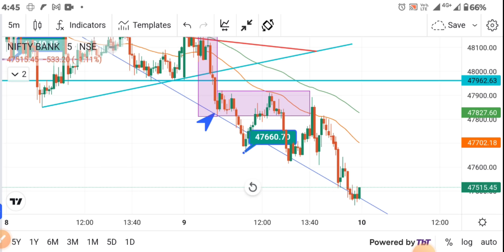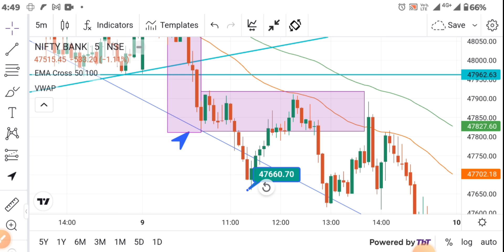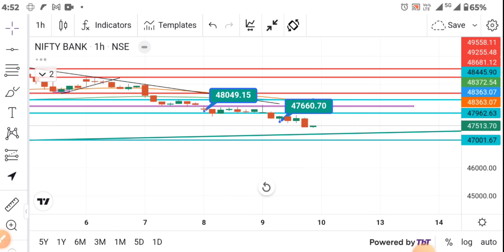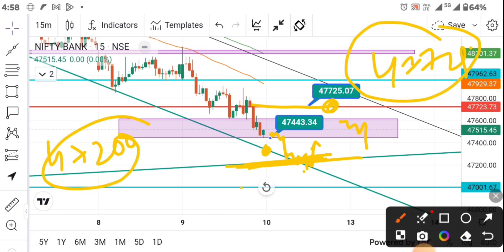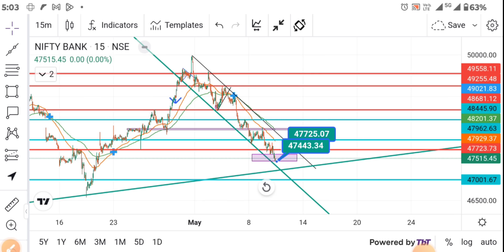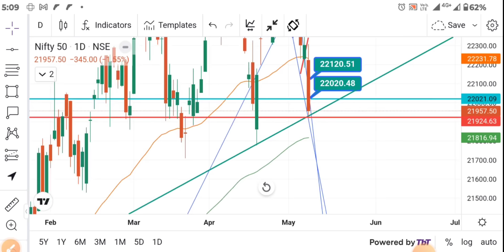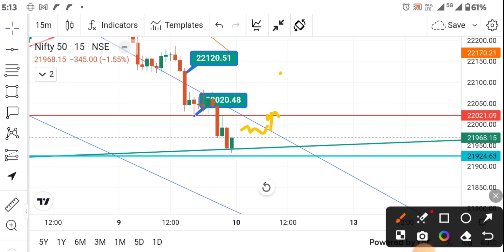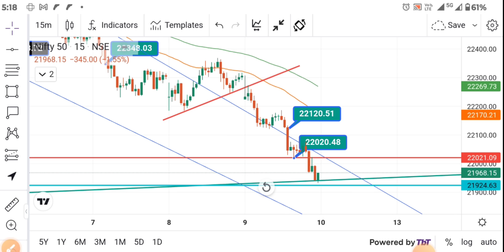Bank Nifty Friday Prediction।Nifty Analysis for Tomorrow।Friday Market Prediction।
Bank Nifty Analysis For Friday!Nifty Prediction For Tomorrow!
Bank Nifty Prediction For Tomorrow!Nifty Analysis For Friday!Bank Nifty Prediction For Tomorrow (Friday)!Nifty Analysis For Tomorrow!

(Friday) Bank nifty and Nifty Prediction

हेलो फ्रेंड्स
मैं सूरज कुमार बड़ो को प्रणाम और छोटो को प्यार भरा नमस्कार।
इस Video में मैं आपको बहुत ही अच्छी जानकारी देने की कोशिश किया हु।और न्यू ट्रेडर से रिक्वेस्ट है की chart Reading जरूर करने की कोशिश करे।हो सकता है आपकी Trading life chage हो जाए।

👉 Option Chain Delta क्या होता है।What is Delta in Stock Market! Market me सारा खेल Delta का है।

Topic Covered -
kotak neo me stop loss and target order
opretor ke sath trade kaise kare
kotak neo me Sensex kaise trade kare
kotak neo me option trading kaise kare
kotak neo zero Brokerage
option chain kaise sikhe
Open intrest kaise dekhe